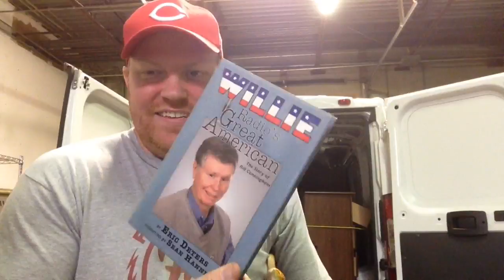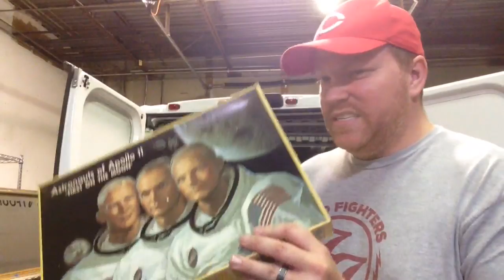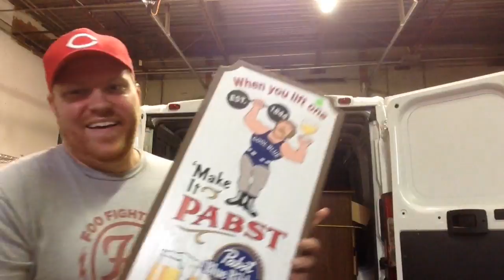LIVE Garage Sale Haul! Let's Unload the Van!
Got a lot of great stuff today! Furniture, slot machine, bakers rack, dresser, video games, Dennis the Menace doll, PS2 slim, hookah pipe, yashica camera, Apple ipod nano, RC Helicopter PBR sign, TEAC de-magnetizer, records, Crosley record player.